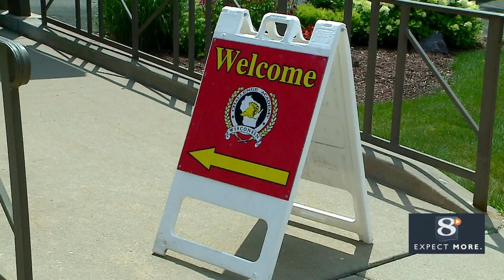Wisconsin Challenge Academy